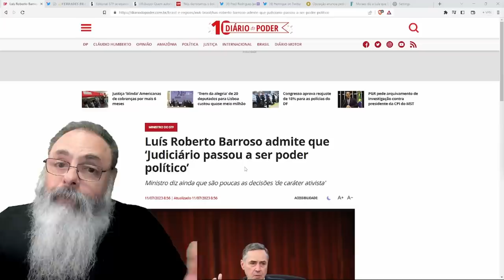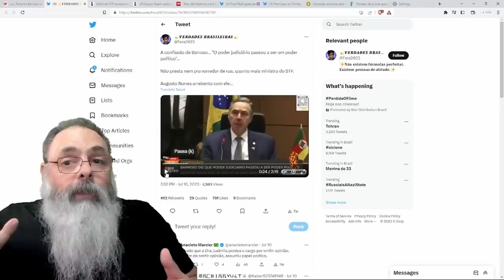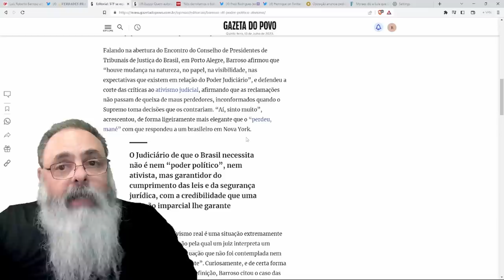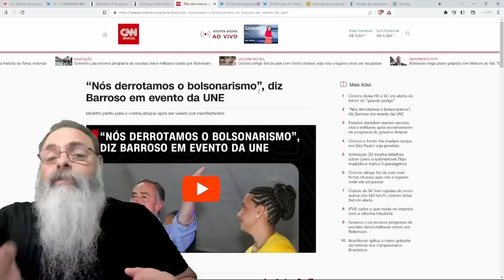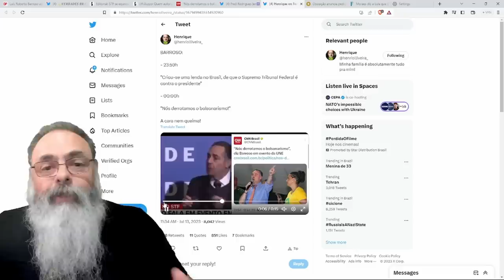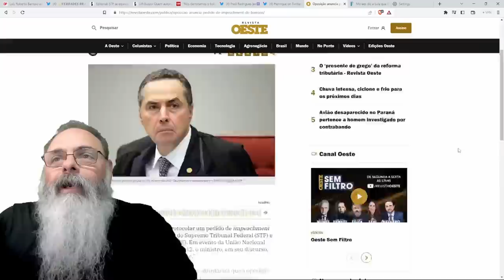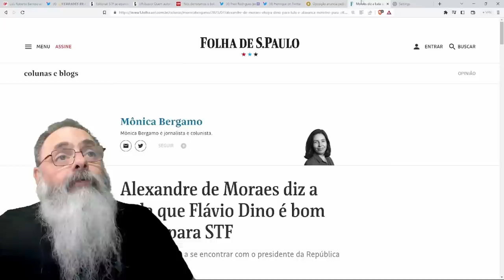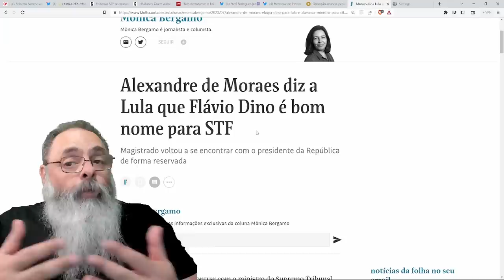BARROSO diz que "DERROTAMOS o BOLSONARISMO" para aplacar VAIA da ESQUERDA: MOTIVO para IMPEACHMENT?